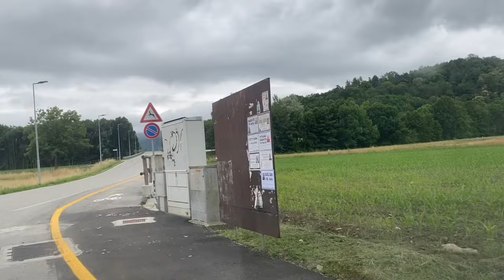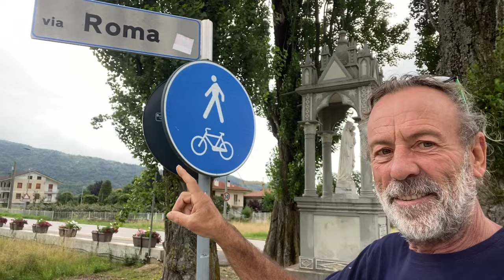CICLABILE 🚳🚷VILLAR S.COSTANZO ‼️‼️VALLE MAIRA CUNEO PIEMONTE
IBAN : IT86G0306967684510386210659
Causale : Donazione sostegno canale YouTube
Degiovanni Silvano
Intesa San Paolo Milano

Grazie per il supporto perché la tua donazione mi aiuta a coprire i costi di spostamento